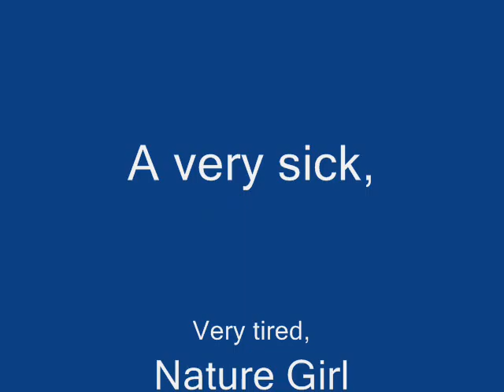Hazel Hike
walking